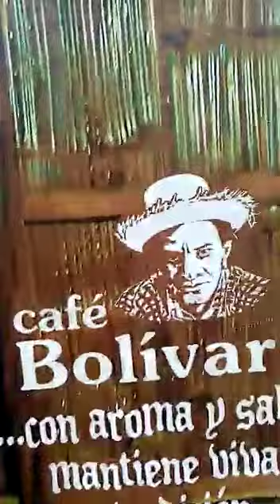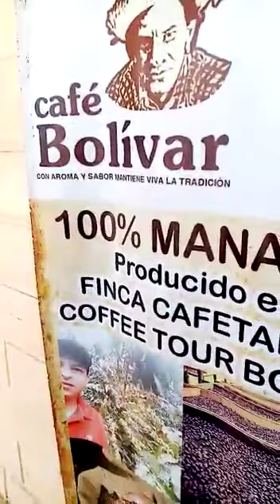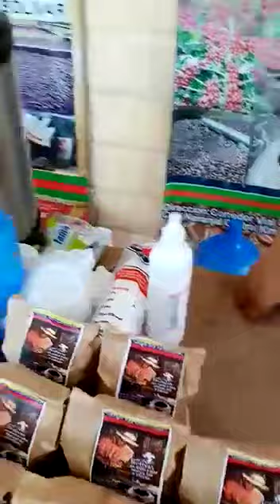CAFÉ de JIPIJAPA - Leyenda, Cultura y Sabor. L.P.J.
En éste Video podemos observar claramente el Significado de Vida que encierra cada Taza de café BOLÍVAR.
Video Cultural e Informativo  de Luis Pita J. CACAO Y AMOR